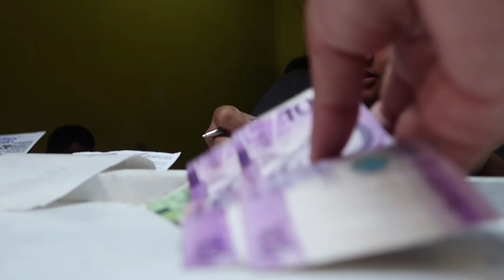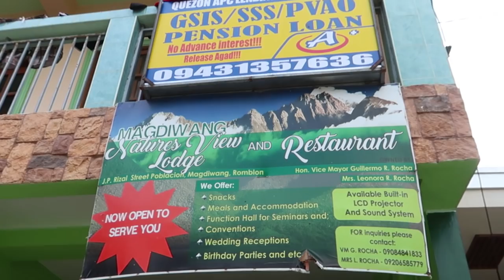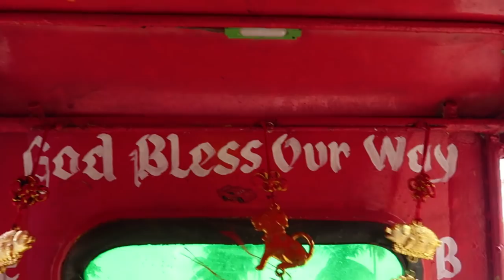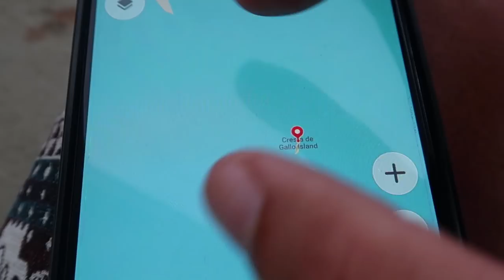Why Visiting Sibuyan was a BIG mistake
Visiting Sibuyan island was a big disappointment for us after spending two beautiful weeks in Romblon Island. The waterfall was pretty good tho.